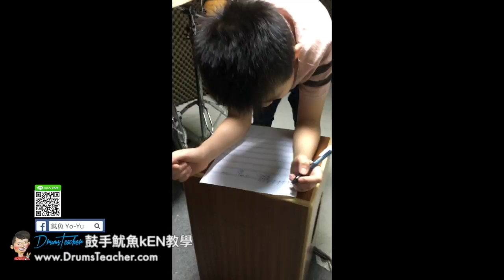【爵士鼓手魷魚kEN®】2017-08 🎵演出😀 ( 鼓手 - ；爵士鼓練習 ) Drum Cover Practice SparxStix 發光鼓棒